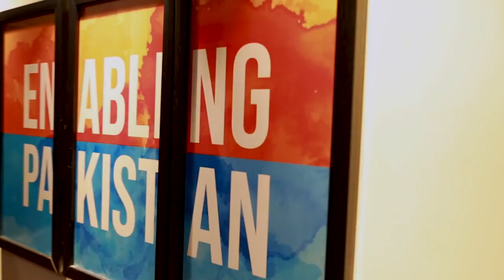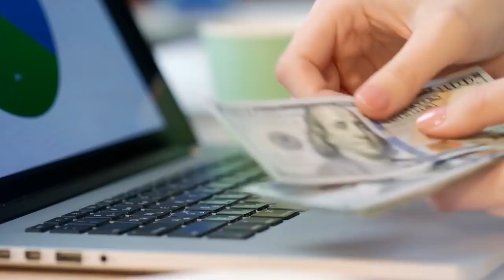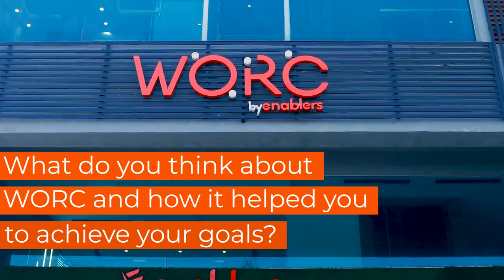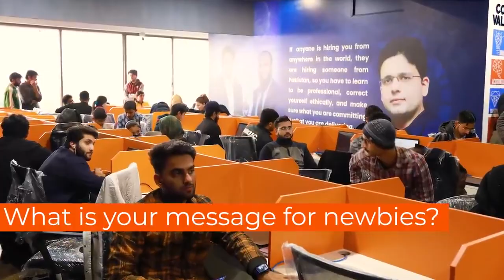How WORC helped to Collaborate as a Team | Watch out Complete Journey